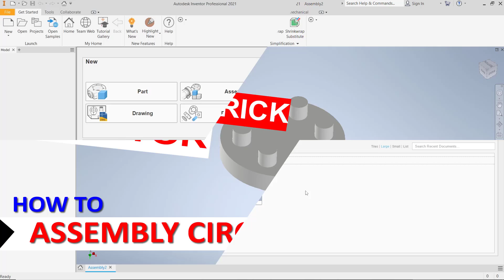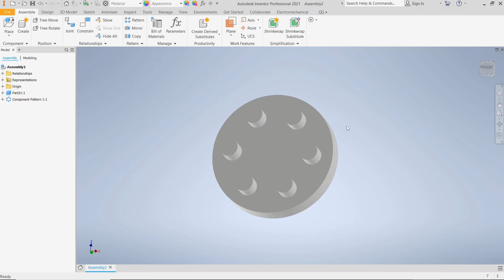Inventor How To Assembly Circular Pattern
Introducing the Inventor How To Assembly Circular Pattern, a revolutionary tool designed to simplify and streamline your assembly process. This innovative product is meticulously crafted to provide users with a seamless experience, enabling them to effortlessly create circular patterns with precision and efficiency. With its user-friendly interface and intuitive design, this assembly tool is suitable for both professionals and DIY enthusiasts alike.

The Inventor How To Assembly Circular Pattern boasts a range of exceptional features that set it apart from traditional assembly tools. Its advanced technology allows for quick and accurate pattern creation, saving you valuable time and effort. The tool's durable construction ensures long-lasting performance, making it a reliable companion for all your assembly needs. Whether you're working on woodworking projects, metal fabrication, or any other creative endeavor, this product is a must-have addition to your toolkit.

Experience the convenience and effectiveness of the Inventor How To Assembly Circular Pattern. With its unparalleled functionality and ease of use, this tool is guaranteed to enhance your assembly process. Say goodbye to tedious and time-consuming pattern creation – embrace efficiency and precision with this game-changing product.